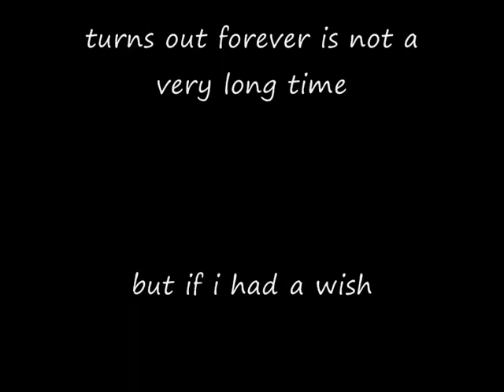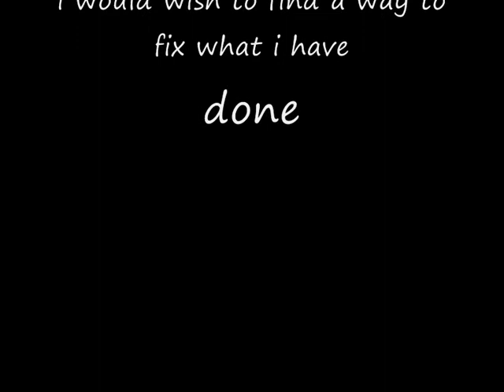Movie air and alikra i could ues a wish